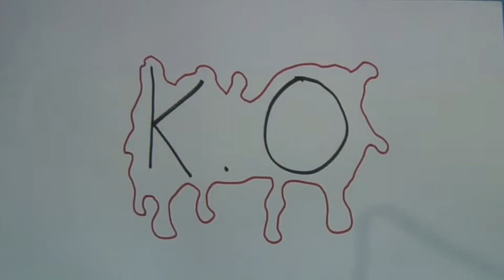Rugby ball revenge with sound.mov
some friends and i made this film at the bbc studios :D